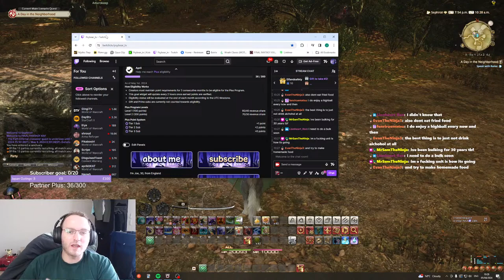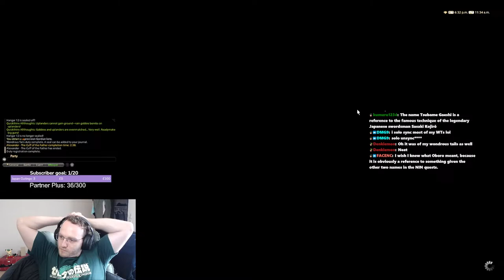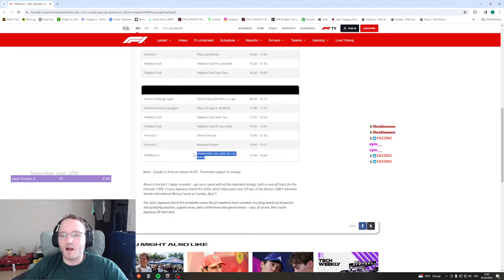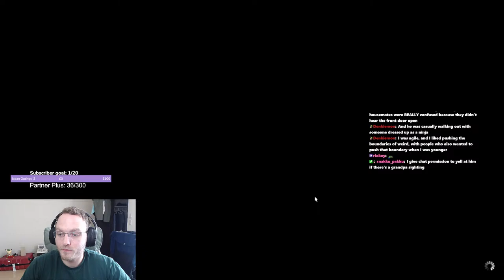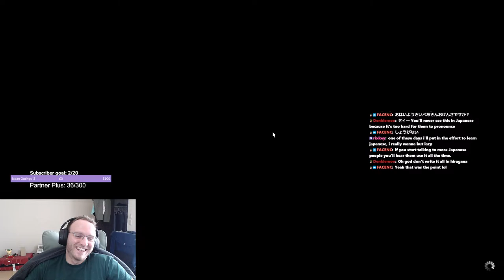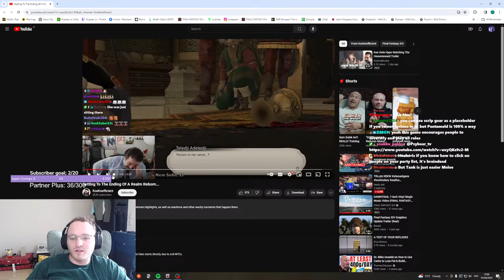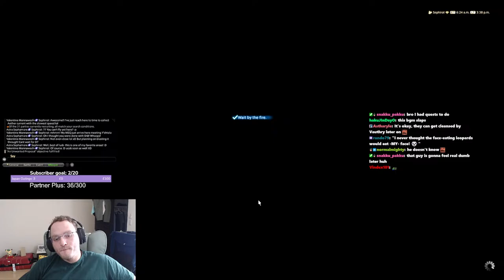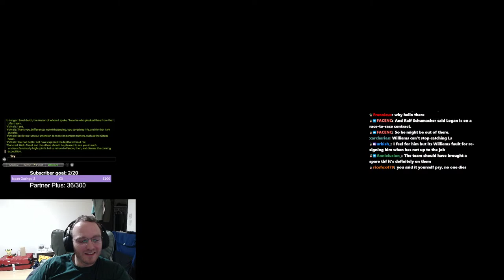WoW Refugee 🌱 Shadowbringers MSQ -- Ninja Time? -New Stream Time 9am-5pm Japan !Japan !Youtube …